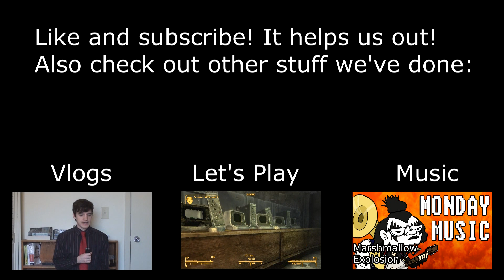Allen Hour: Joke Time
Allen enjoys a very amusing joke told by his best friend.